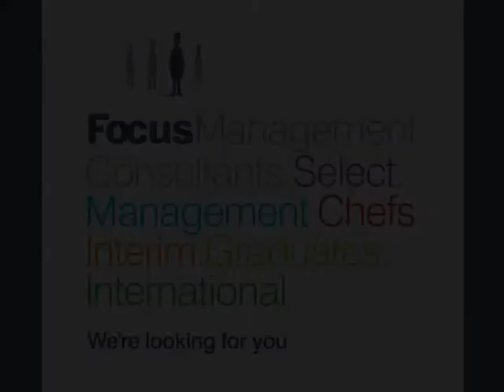Senior NPD Technologist | Ref DAC8792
We have just been briefed with a Senior NPD Technologist role with a large-scale food manufacturing business in the South Lincolnshire area.